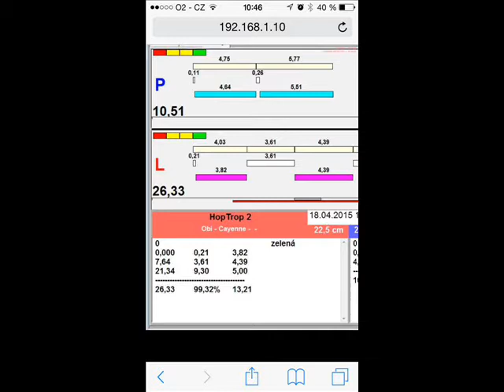Svijanský Újezd, turnaj dvojic začátečníků, 18.4.2015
Bowie a Bája